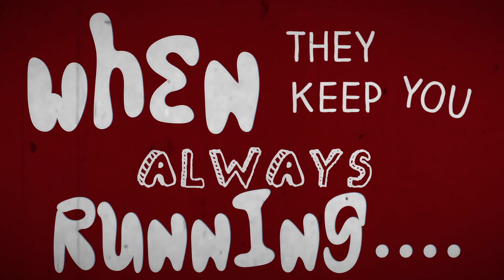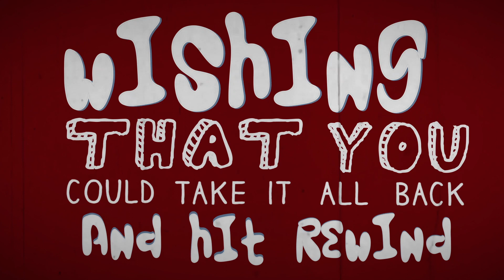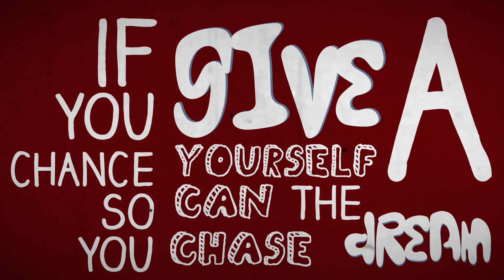Stone - Smile (Lyric Video)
Smile is the title track and first release from Stone's debut E.P Smile.

Produced by : Cassell The beatmaker
Instrumentation by : Eric Apappoule
Mixing by : Lavar Bullard/ Phatkyat studios
Mastered by : Prash Minstry/ Enginearz
Lyric video by : Toejam